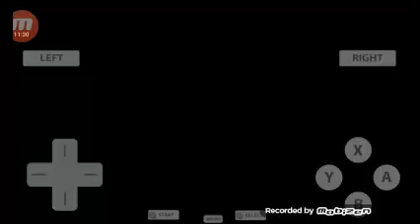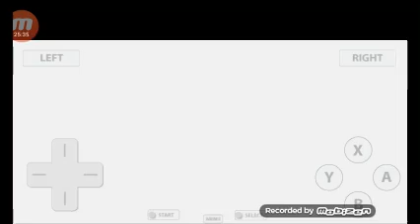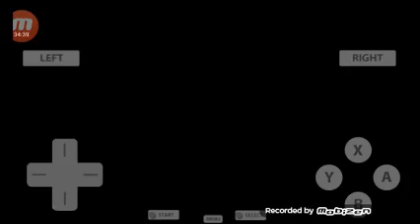Chrono Trigger DS PT BR #34 Garra gigante "Side Quest #6 Concha Arco-íris Parte I"